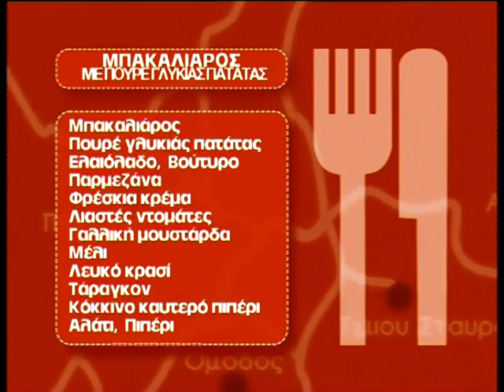COD WITH SWEET POTATOES AND SUN DRIED TOMATOES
Cooking with Charlie on location Cyprus